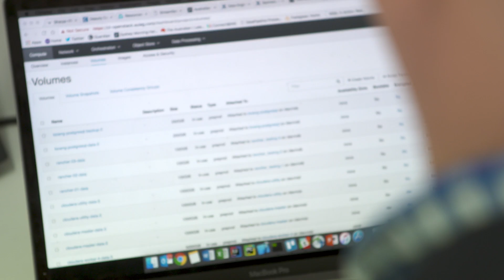IAG unifies its IT platform, innovates with data solutions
To simplify its data infrastructure and deliver better customer experiences, IAG streamlined its technology and became a more data-driven company.